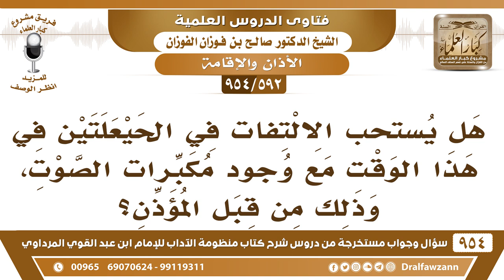[592 -954] هل يستحب الالتفات في الحيعلتين في هذا الوقت مع وجود مكبرات الصوت؟ - الشيخ صالح الفوزان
-[592 /954] السؤال: هل يُستحب الالتفات في الحيعلتين في هذا الوقت مع وجود مُكبرات الصوت، وذلك من قِبل المؤذن؟
الجواب: نعم، السُّنيَّة باقية ولو كان في مُكبر، ما الذي يُخصص السنة ويُنهي العمل بها وهي عامة؟ السُّنَّة باقية، ولو كان في مُكبر.
للاشتراك في قناة الشيخ صالح الفوزان
سؤال وجواب من شرح منظومة الآداب ( 945 ) مقطع

للاستفسار والإقتراحات والدعم
رئيس الفريق
لمشروع كبار العلماء